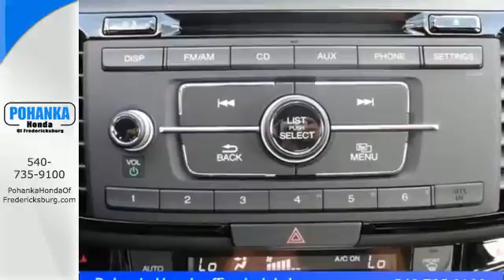2016 Honda Accord Fredericksburg VA Richmond, VA FGA049737 - SOLD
Year: 2016
Make: Honda
Model: Accord
Trim: Sport
Engine: 2.4L I4 DOHC i-VTEC 16V
Transmission: CVT
Color: White
Interior: Black
Stock #: FGA049737
VIN: 1HGCR2F59GA049737
Black. Slew of interior room for passengers. Get situated with ease. If you demand the best things in life, this outstanding 2016 Honda Accord is the very reliable car for you. Load it down with passengers, cargo, whatever! Its cavernous trunk and interior space will haul around everything you need. All prices exclude taxes, title, license, and dealer processing fee of $599.00. Published price subject to change without notice to correct errors or omissions or in the event of inventory fluctuations. All features not on all vehicles. Vehicles shown are for illustration purposes only. MPG is based on 2016 EPA mileage ratings. Use for comparison purposes only. Your mileage will vary depending on driving conditions, how you drive and maintain your vehicle, battery-pack (hybrid only) and other factors.

Address:
60 South Gateway Drive